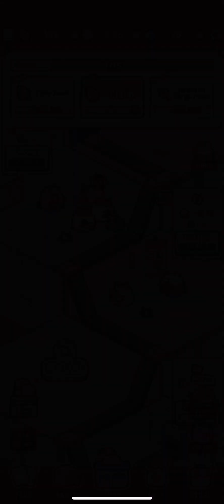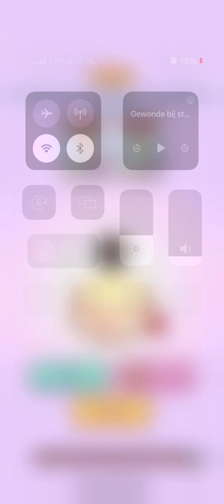Hamster Bag Factory Level 14